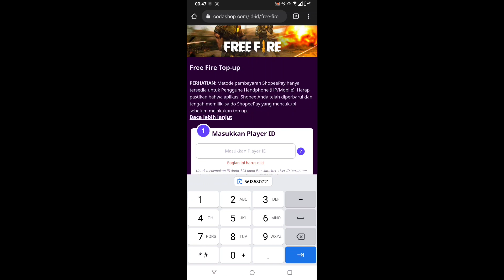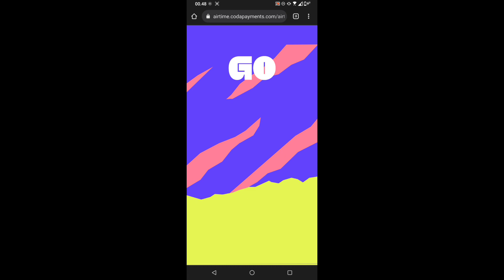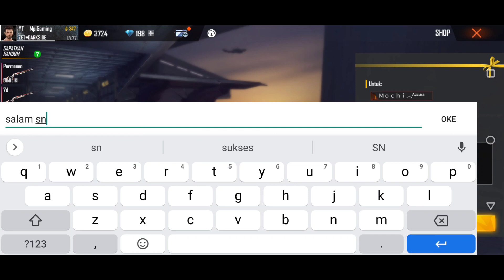TRIK HOKI SPIN BUNDLE LA PARKA❗CARA SPIN MOCO STORE TERBARU HABIS BERAPA DM❓FREE FIRE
Budayakan Lek, Komen & Subrek yaa guys 😘 Jangan lupa bantu share juga ketemen2 kalian.. Agar Channel ini makin berkembang 😅❤

2.LIKE VIDIO INI SUPAYA 1Rb LIKE 2 HARI
3.SHARE VIDEO INI KE TEMAN TEMAN KALIAN
4.TULIS ID & NICNAME FF KALIAN